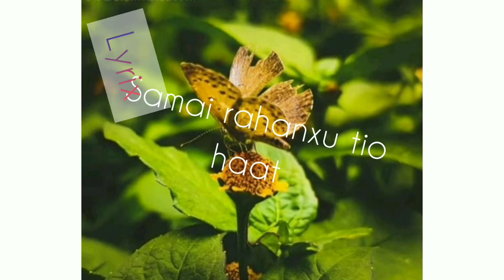New nepali batas lyric video by shashwot khadka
shashwot khadka
खुसी भएको बेला भिडयो
दुखि भएको बेला lyrix hernuhos..